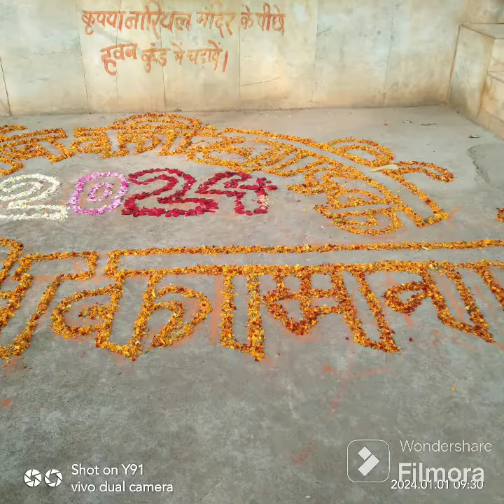हैप्पी न्यू ईयर (नये बर्ष में लगता हैं वन देवी माता का मेला) || jai mata di|| shortvideo 2024